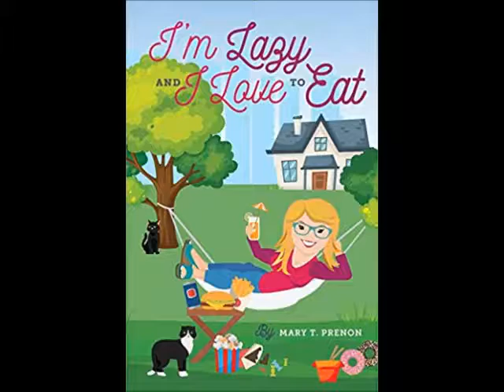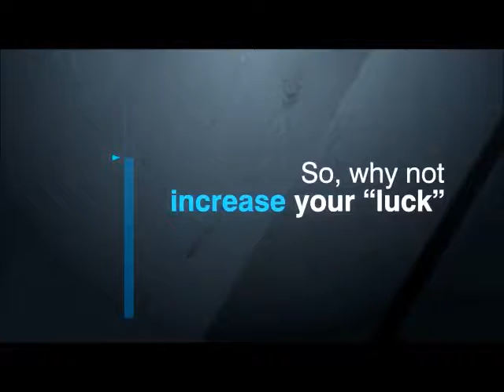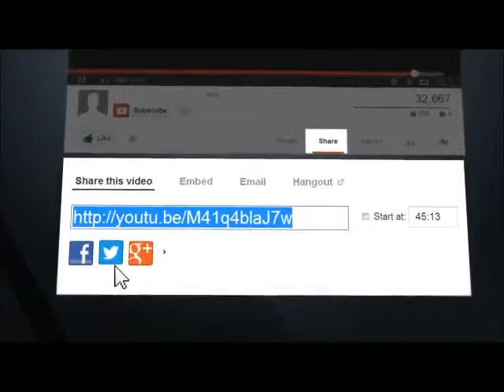Laughter And Weight Loss | Does Laughing Make You Lose Weight? Mary Prenon Interview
Love food but hate your weight? Find inspiration from a
woman who persevered through 19 years of negative body
image and diet setbacks, but kept her sense of humor
and came out on top. Mary T. Prenon, author of “I’m
Lazy and I Love to Eat,” finally discovered that
laughter really is the best medicine for everything –
including losing 50 pounds. After struggling with
weight issues for almost 20 years, Mary began writing
about her problems as well as really funny events –
like joining a “diet center” sandwiched in between a
pastry shop and fast food restaurant! When her
cardiologist told her she was “heavy,” she jokingly
plotted to kidnap him and stuff him with junk food!
Instead of being sad and depressed, Mary learned to
laugh at herself, turn a bad mood into something
positive, and get motivated. Hear how she used humor to
transform workouts, make healthier food choices and get
in shape – at age 61! Mary works full-time and is all
about quick and easy fitness tips and meal preps. She’s
been featured on NBC’s “Good Morning Connecticut” and
“Coffee Break” in Providence, as well ABC’s “Morning
Blend” in Tucson.

Jul 21, 2017 - “Your body cannot heal without play. Your mind cannot heal without laughter. Your soul cannot heal without joy.” – Catherine Rippenger ...
Jun 10, 2005 - A Vanderbilt researcher has found that laughter burns calories. ... is that "every calorie counts" and every activity could help people lose weight.
Making Happiness, Fun, and Pleasure the Keys to Permanent Weight Loss ... There have even been research studies looking at laughter as a weight-loss ...
Find a laughter yoga and weight loss holiday. Compare prices, read reviews, and view pictures of all laughter yoga weight loss retreats worldwide.
Note: If you have any other suggestions for how laughter can help weight loss, let me know! I think probably we all take size and shape too seriously – we need a ...
May 2, 2006 - Body mass index (BMI) was calculated as a ratio of body weight (kg) to may translate into an annual weight loss of 0.5–2km of body weigh, ...
Laughter alone won't replace exercise as a tool for weight loss, but there are other benefits that can help you achieve and maintain a healthy weight.
Jul 13, 2010 - Have a laugh: It's proven to burn off calories ... Weight loss supplements do not work, say experts WeightWatchers DOES work and should be ...
Miraculous and Motivational Musings from the Patron Saint of Permanent Fat Removal Janice Taylor. iT old Kids laugh four hundred times a day, on average, ...
The physical, emotional, and weight loss benefits of laughter. Have you ever considered the actions that have created the greatest long term results in your life?
Jul 19, 2010 - A healthy bout of laughter can burn as much as 1.3 calories per minute. ... I'm a member of Laughter club, will it help me in weight loss also?

I want to give special thanks to Clip'wreck for releasing Contagious Laughter Compilation.

Contagious Laughter Compilation 2
WHAT THE ...! ROUND 9
CAR CRASHES IN AMERICA #27 | BAD DRIVERS USA, CANADA | NORTH AMERICAN DRIVING FAILS
Funniest Funny Local News Fails 2017
Real Life Heroes - Faith in Humanity - Compiled. Late 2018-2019
If You Don't Laugh, You Are a Stone Face God! -Part2-
Stupid, Crazy & ANGRY PEOPLE - Compilation
15 Funniest Commercials of All Time
classic and rare vines to watch when you lose your will to live
Best Fails of the Year in 2019 (So Far) | FailArmy!
Funny Videos : Funniest News Bloopers Laughing Moments - Try not to laugh 2015
The Most Honest Celebrity Responses That Make You LOL
Ultimate Awkward Compilation 2
Best of r/ContagiousLaughter Part 2
Best TV News Bloopers Fails 2017
Can't STOP laughing - Only THE BEST videos
Best Fails of the Year 2016 (So Far) || FailArmy Fail Compilation
Funniest Game Show Answers of All Time
TRY NOT TO LAUGH or GRIN Watching Best Mighty Duck Vines Compilation 2017 - Co Viners